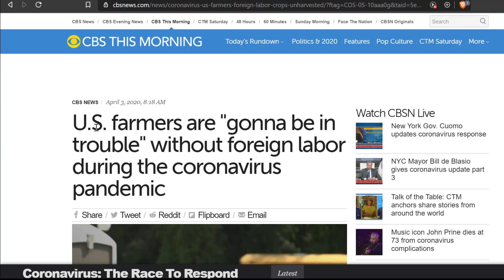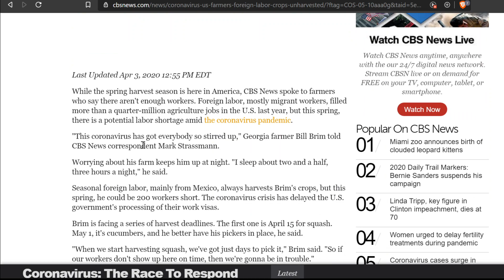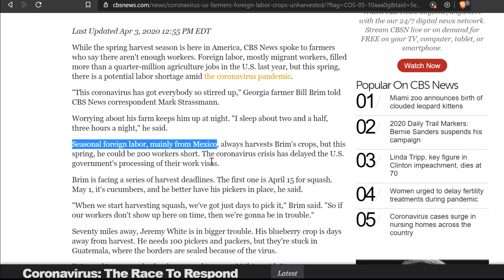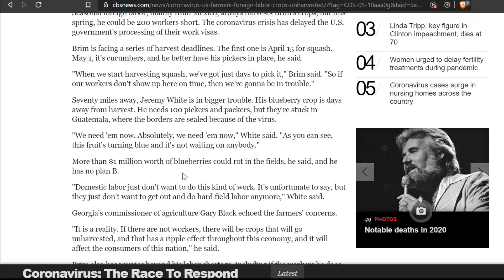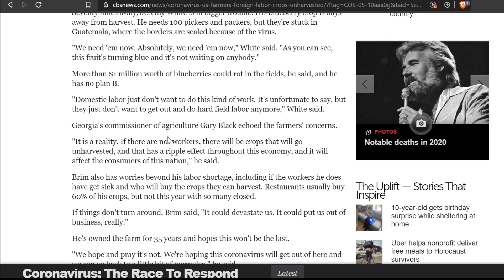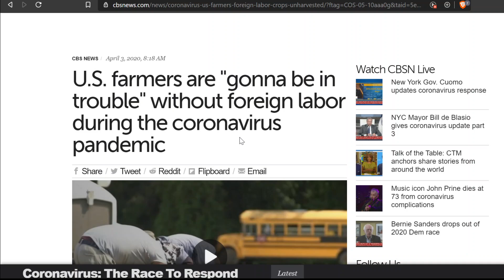CBS NEWS: 10 Million Americans Unemployed, But We Need More Immigrants for Agriculture.